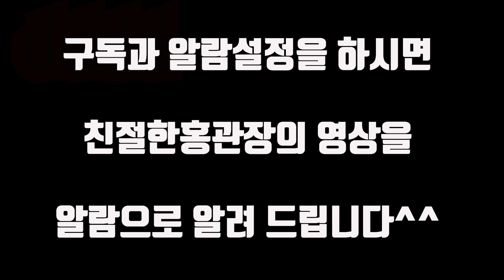요즘같은 코로나시기에 행복해 지는 영상! (즐감하세요^^)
NAVER 밴드 : 홍성우족구교실